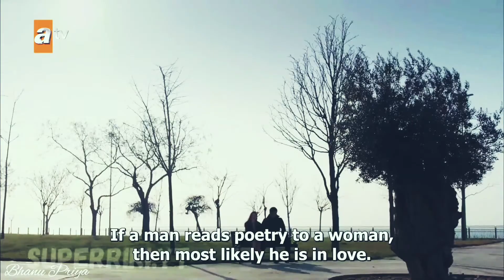Mahur & Celal | MahCel | Beneath your Beautiful | Maraşli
All things are copyrighted.